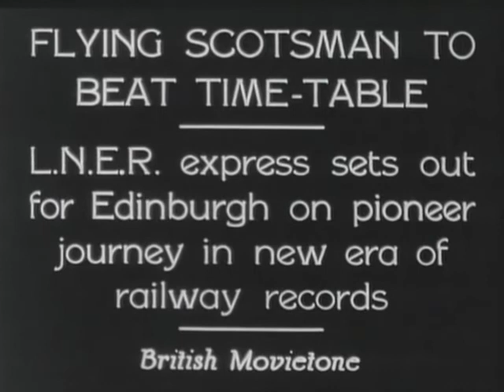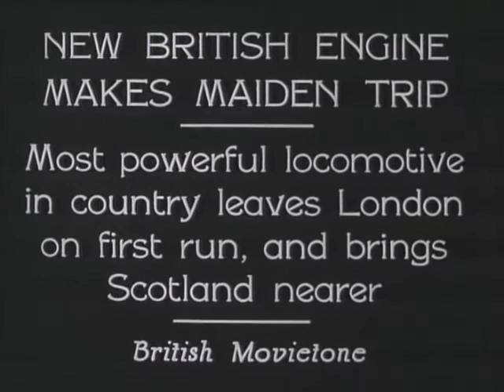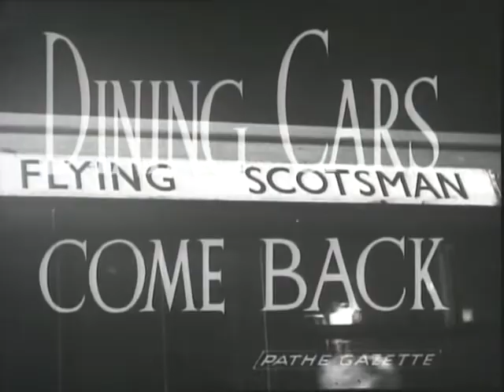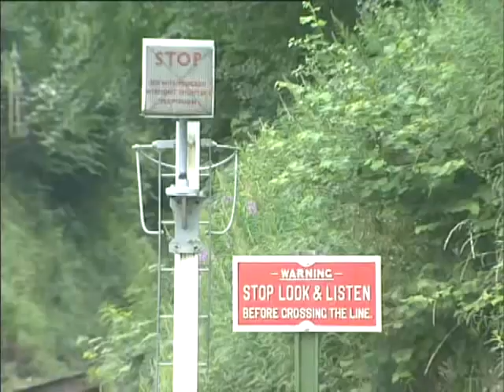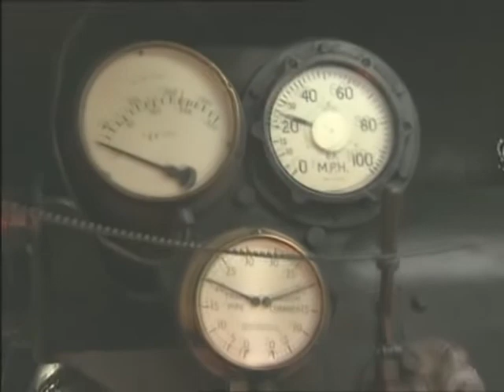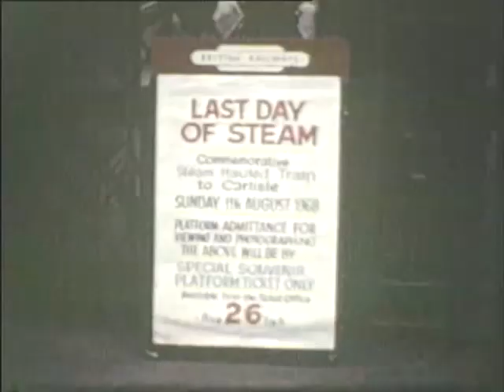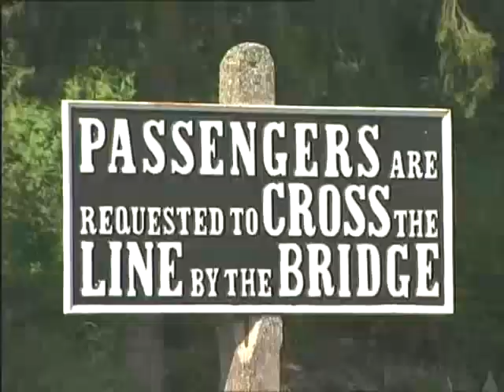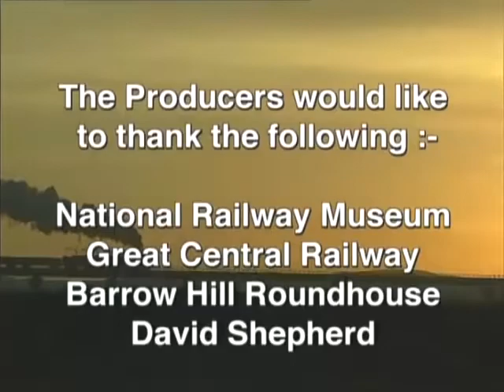Railway film 'The Story of Steam' History Of The Steam Locomotive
A look at the history of the steam locomotive from various parts around the globe